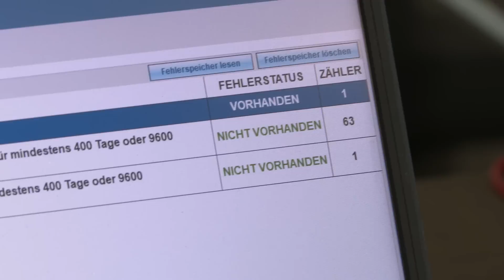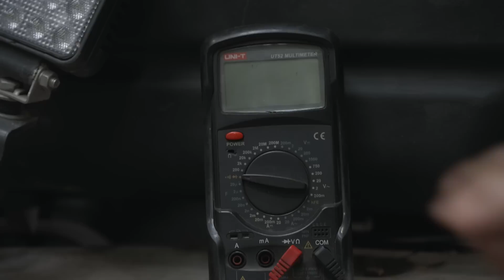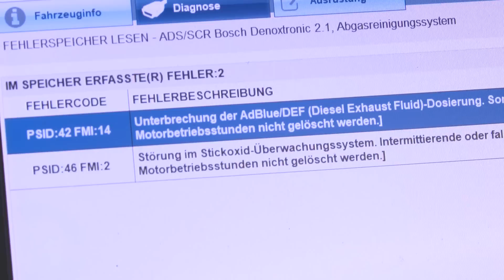PS Tips: NOx Sensoren – Praxistipps für Mechaniker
Im neuesten Werkstattvideo haben es die Parts Specialists mit einem Fehler im Abgassystem zu tun.

Kevin und Lars kümmern sich dabei nicht nur um dem Austausch des defekten NOx-Sensors, sondern geben auch nützliche Tipps zur Fehlervermeidung für euren Werkstattalltag und erklären die Funktion des Sensors.